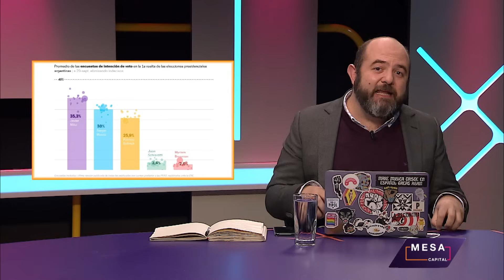Agenda internacional que marca a Colombia | Monólogo de Rivas | El Lunes - Mesa Capital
MesaCapital | El infaltable monólogo de Santiago Rivas hablando de la agenda internacional que marca a Colombia y varios temas de los "que no vamos a hablar", con su estilo crítico habitual.